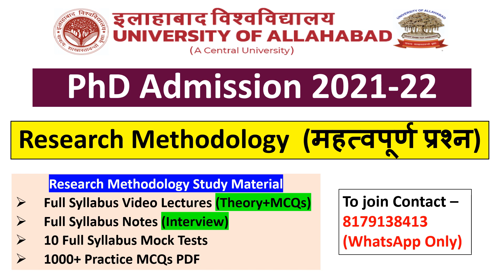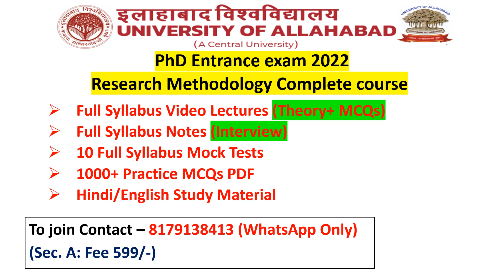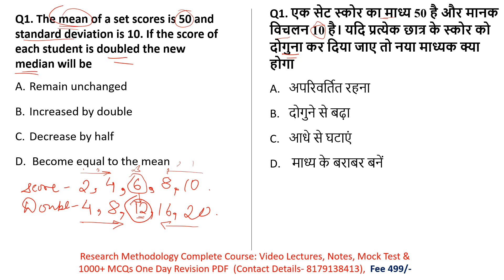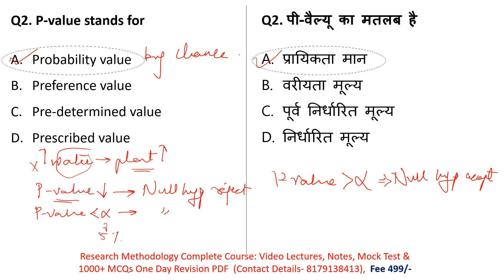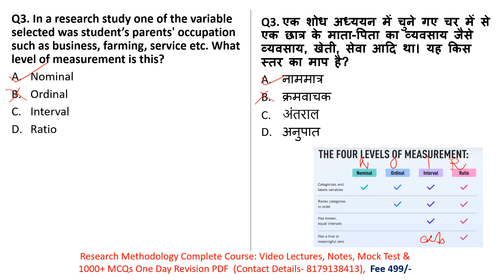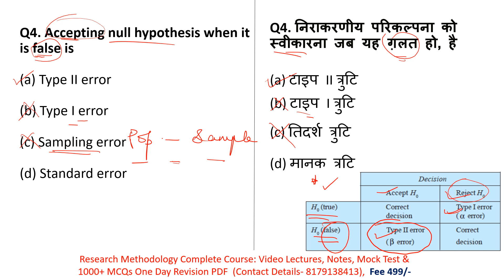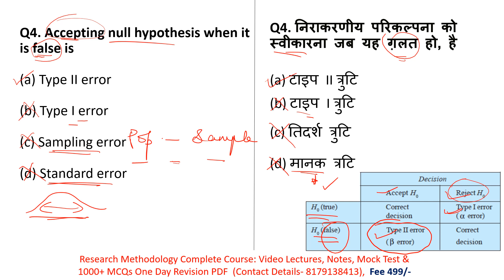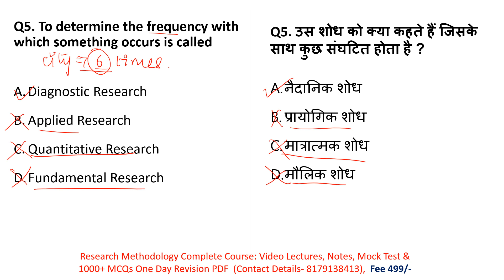Allahabad University PhD Admission 2022| Central University | Research Methodology MCQs| AUCERT 2022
10 Full Syllabus Test Series On Research Methodology
1000+ MCQs PDF